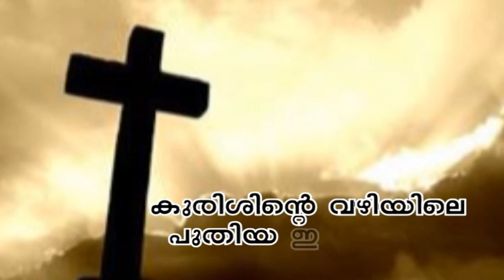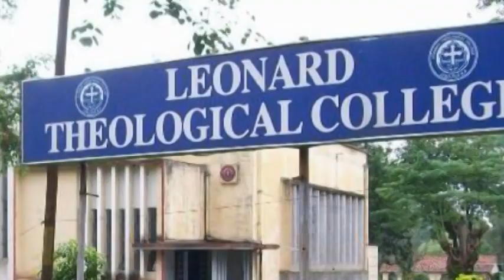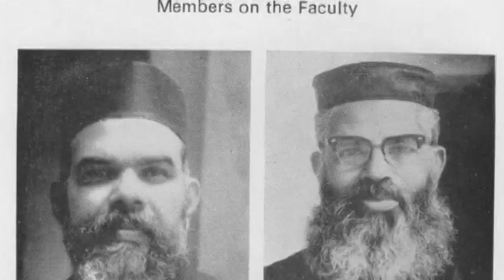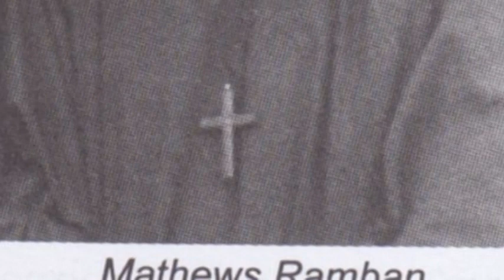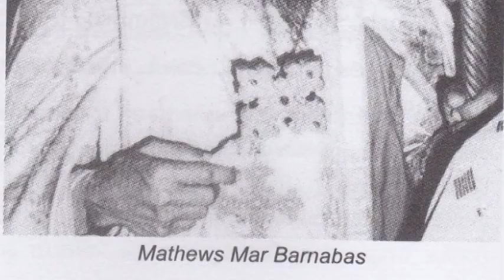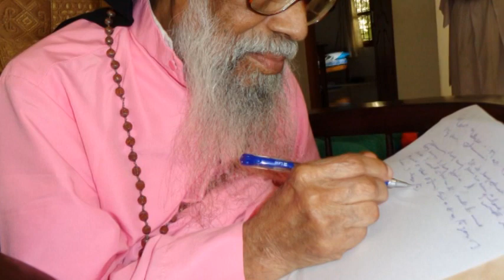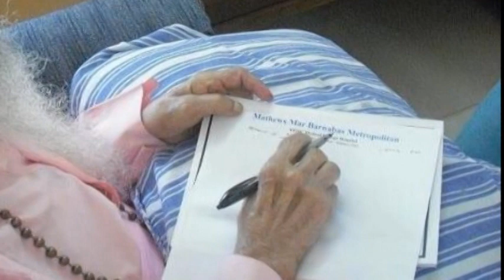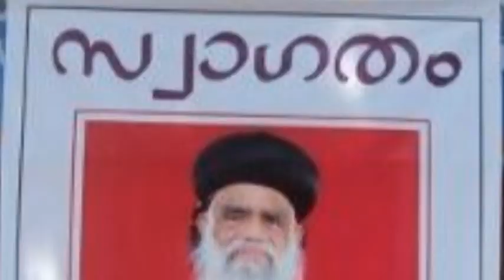A Documentary in English about Mathews Mar Barnabas Metropolitan.